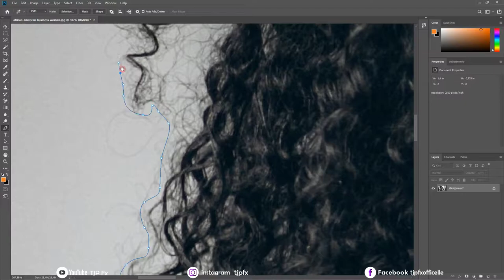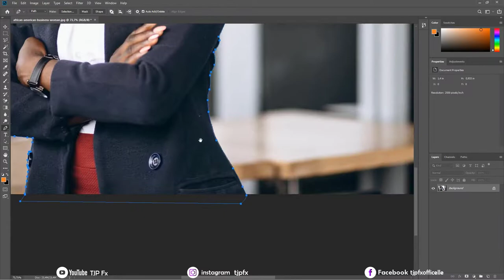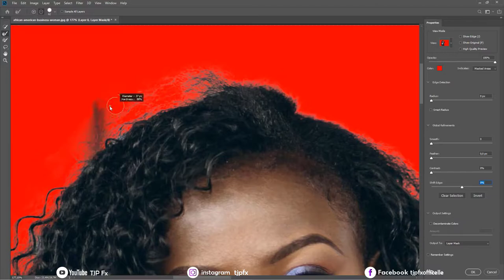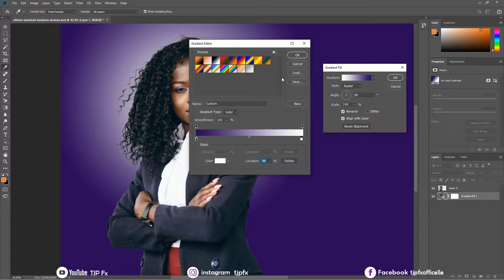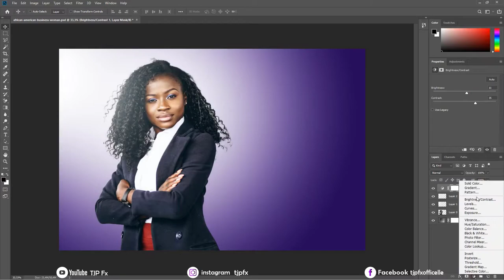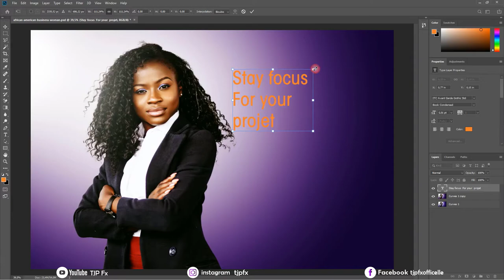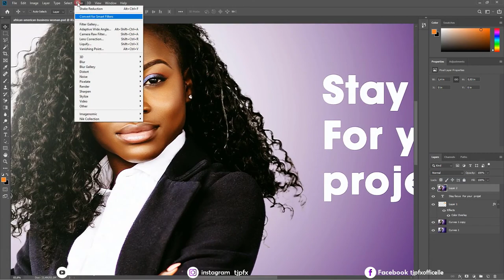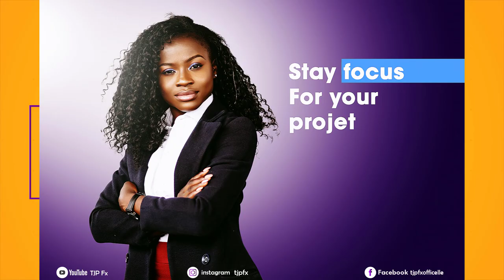Photoshop school class 1